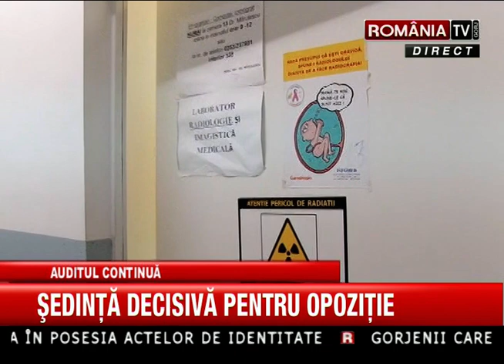Raportul Zilei 25 06 2014